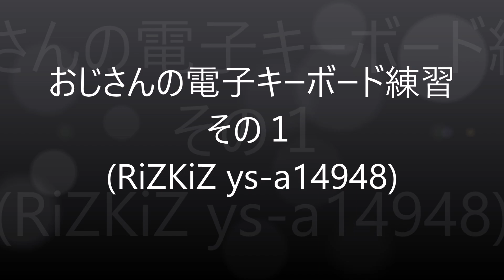【演奏動画】おじさんの電子キーボード練習 その１(RiZKiZ ys-a14948)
先日購入した電子キーボードを練習しています。
まだ、中途半端ですが少しずつ投稿する予定です。

参考にしたYouTubeチャンネルのURLです。

撮影日 2024/09/11。

撮影機材
カメラ CANON PowerShot G9 X
三脚 Fotopro DIGI-204 BK